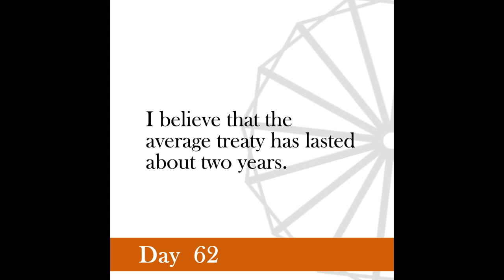Nonviolence Daily | Day 62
All activity for stopping war must prove fruitless so long as the causes of war are not understood and radically dealt with.
 -Gandhi, February 11, 1939